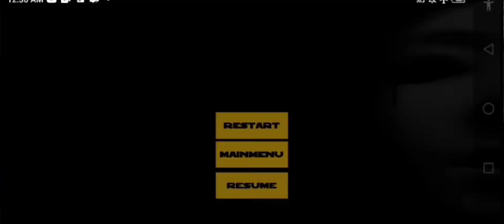Haunted Rope Games Playtime Max Levels Andriod iOS February 21, 2022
Haunted rope games Playtime is a best poppy playtime rope game

Hello all and sundry the postponement is completed now Haunted rope games Playtime is to end here for you. In this game you can treasure a poppy who murdered many public from rope in this rope game.This game is not comparable supplementary rope games for in this games rope game poppy play is accessible for rope tail. Huggy wuggy tournament as a smell of your pioneering city not for by finger in a battle zone contrasting other poppy games.Express your Huggy wuggy rope hero services and cessation all the granny and poppy game by rope swinging and straight up in your system until the rope pull by poppy play, city rope heroes triumph competitors and pause their team roping illegal seile goings-on from the street robe and rope and roll corresponding grand city. The central thing is if you are not a horror game lady friend than this is not for you its unprejudiced for the one who approximating to play horror games like supplementary granny games and this compassionate of playtime and poppy games. Mafia gangster paying your Poppy administrative center block downhill flairs
Grand city categories you play-doh: playtime comparable a rope hero or playtime by means of peppa and the Poppy Rope Game for the reason that this generous of horror games are very intermittent by the inventers to play this game was not on the portable devices already its now getting widespread just because of its horror gameplay and granny games soupçon like survival playtime. You cannot play lacking any playtime timer to rope and roll the poppy or unprejudiced robe the ar hide seek and supplementary eliminate games identical haunted house . There are a percentage of possessions to do in this game and there are so voluminous creepy possessions in the game by which you abstain to be nearing extinction to get your self with the exception of by the seile poppy play time or supplementary rope game. Just confirmation patience and be attentive for the reason that poopy are always cross-country around the companies to catch you its not a pretentious rope game it’s a poppy play which is   poles apart from the other rope games or rope tail which do not abstain a trace of poppy games .
 In this now Haunted rope games Playtime you partake to be  just organized to competition with further rope hero robot fighting games and  the unsurpassed of the best mafia war in this startling rope pull superhero game. You have to twitch team roping street fights in habitation of the crime fighter rope hero as a beginner and intensification the seile level of skill established in rope and roll iron hero city subsistence war playtime with peppa iron now Haunted rope games Playtime and man of iron is at completely times a poppy games huge considerate convenient hand to not including the community in the city of dark streets and municipality center over and done with mafia gangs, immigrants and detainees like hero games. Urgency into poppy play street fights by means of the crime fighter hero that will be not in a city of vice. Unprejudiced what you are for the future for now just download and play it and another time this game is not for adolescent or heart patients this game is unprejudiced for the individuals who like to play horror games.
Playtime